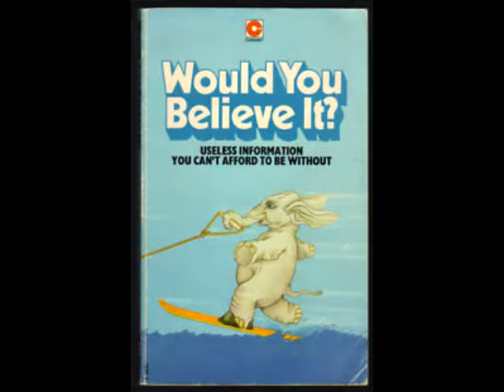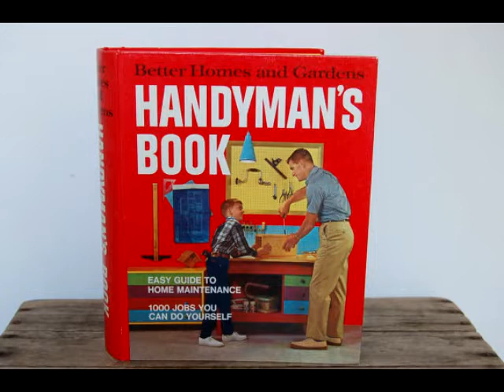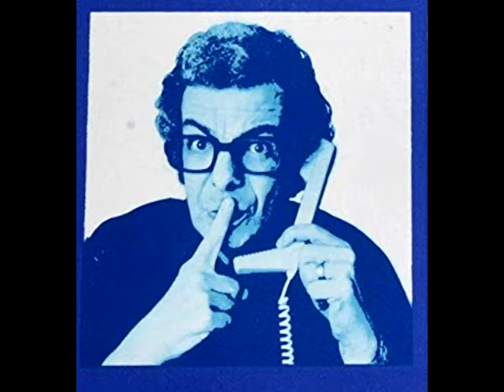740525 Hello Cheeky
Radio show from 1974 with Tim Booke Taylor, John Junkin, Barry Cryer and Dennis King with special guest Aimi McDonald.